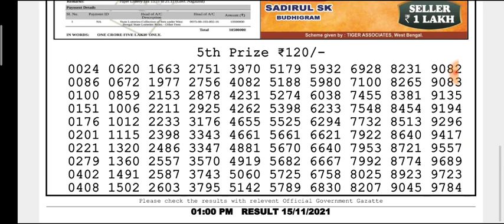🔴Live Dear Ganga Morning 01:00 p.m. 15/11/2021 Nagaland State Lottery Result Today